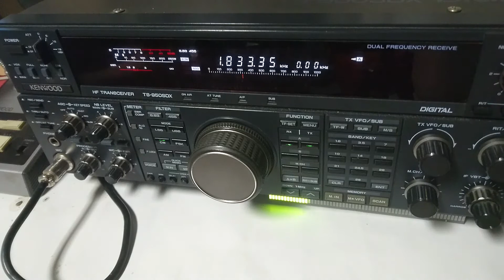CQ WPX CW 2017 - 160 meter tuning